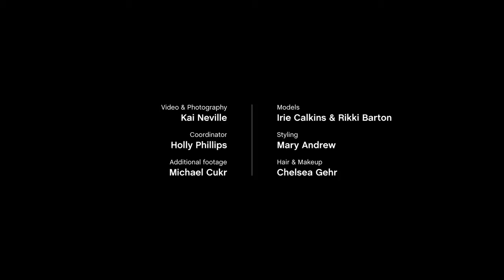What Youth: Sleeping In The Midday Sun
Pretty girls and soft breezes. Flowers and sun beams. Park benches and green grass. Poetic voices and beautiful sounds. Garbage trucks and gutters. Homeless men and their sack lunches. Blue fucking hair and screaming children.
What the hell are we doing here?
“Sleeping in the Midday Sun” is a short by Kai Neville featuring Irie Jean and Rikki Barton.